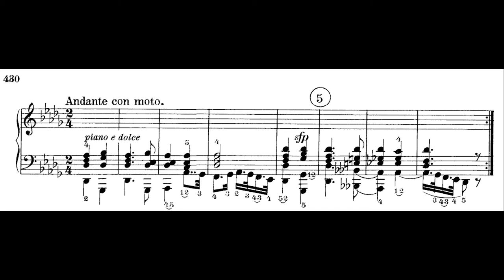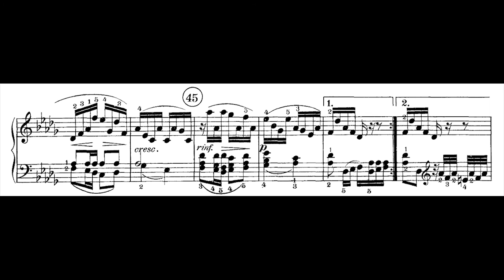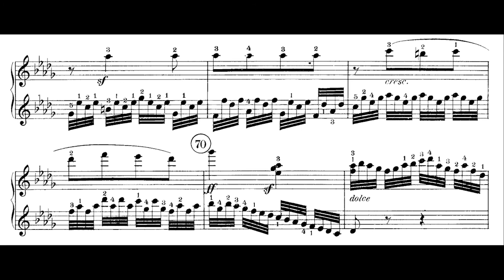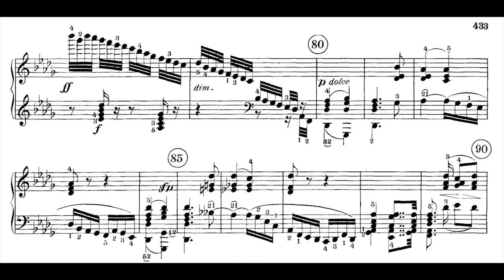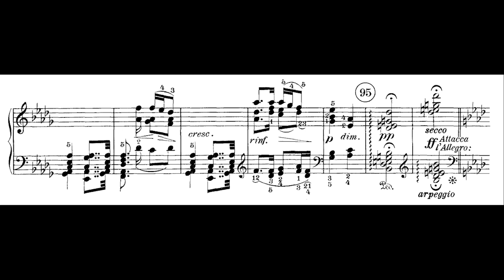Beethoven: Sonata No. 23, Appassionata, 2nd movement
Piano Sonata No. 23 in F minor, Op. 57, 2nd movement